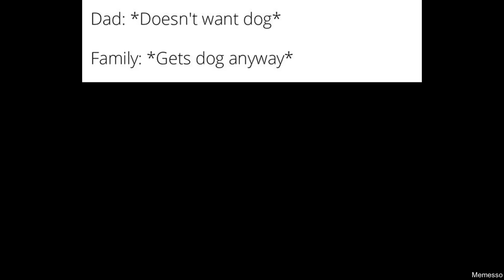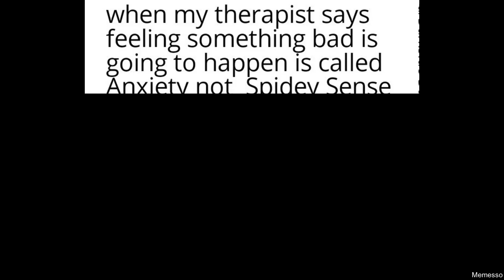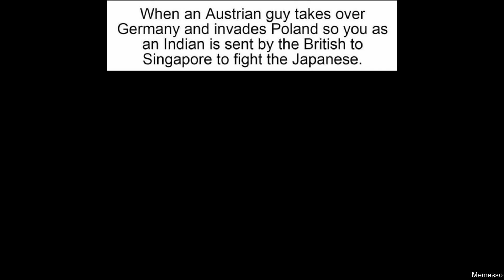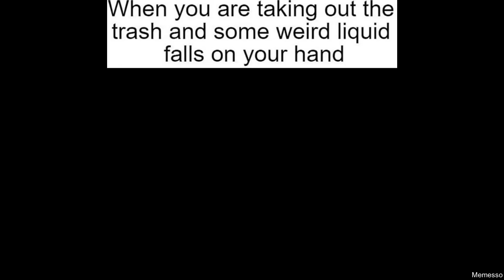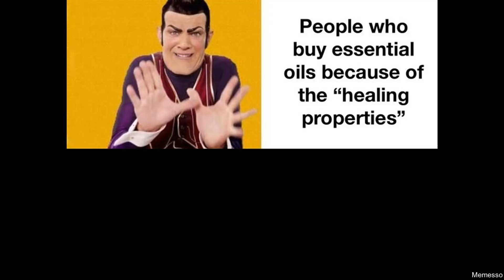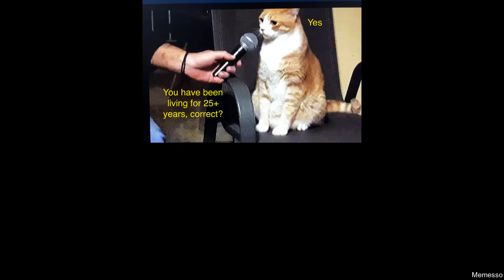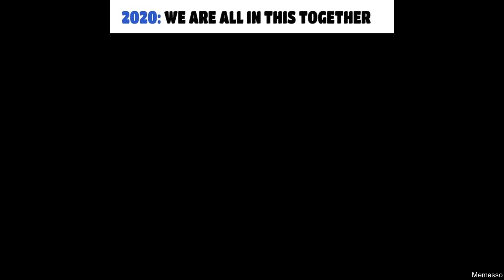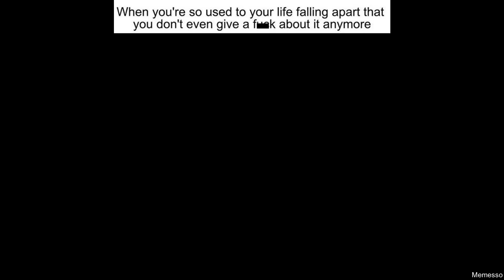DAILY FRESH MEMES 169